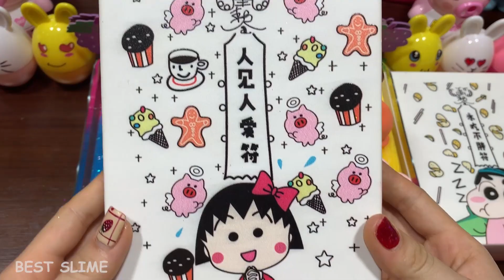Mixing Random Things Into Glossy Slime - Most Satisfying Slime Videos ! Best Slime #353